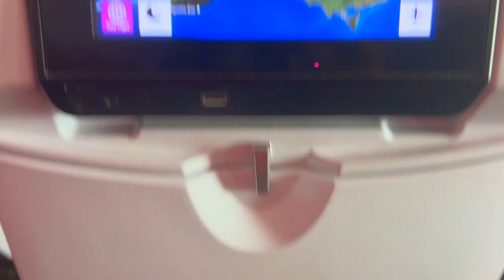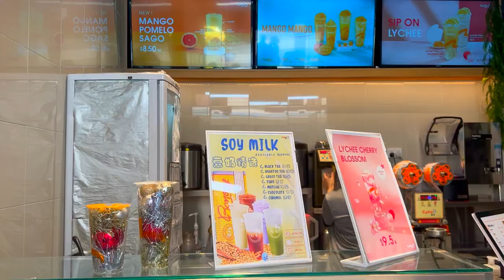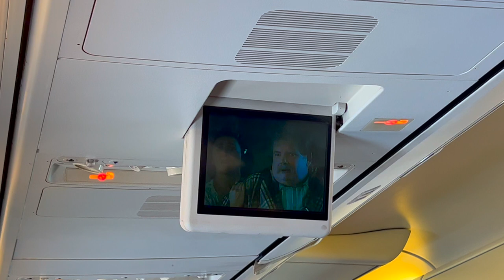Australia & new Zealand 🐨🧝🏾‍♀️🪼🌟| koalas, hobbits, and the Great Barrier Reef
In the final two weeks of January and the first two weeks of the second semester, our journey led us to Australia, where we encountered adorable koalas, and experienced the thrill of cliff jumping, white water rafting, and the wonders of snorkeling. Our adventure then took us to New Zealand, where we embarked on an exhilarating skydiving escapade, enjoyed a captivating boat ride through the breathtaking Milford Sound, and had the incredible opportunity to visit the enchanting Hobbiton film set. Words cannot adequately express the amount of joy and excitement we experienced throughout this unforgettable journey. It truly was an exceptional and incredibly enjoyable experience!🩵

- blue dreams
- gold palms
- it is time
- tell me again what I'm missing
- violet sky (instrumental version)
- illuminated window
- last forever
- used to be
- lux
- golden rules
- night drive
- seona

FAQ 🧸
- what camera do you use? iPhone 13 pro max & go pro hero 10